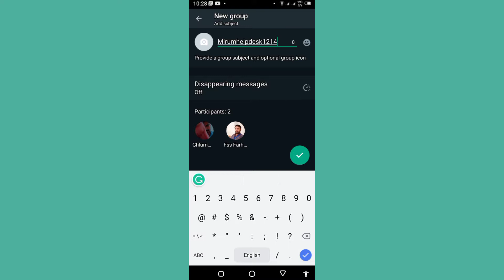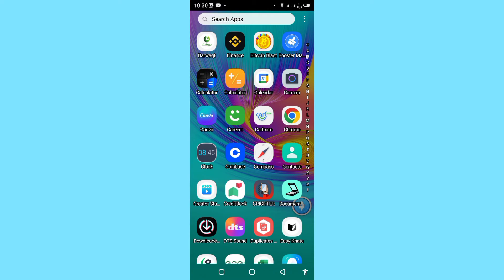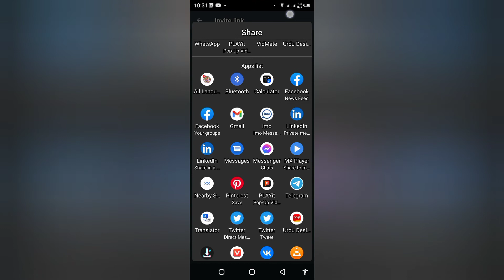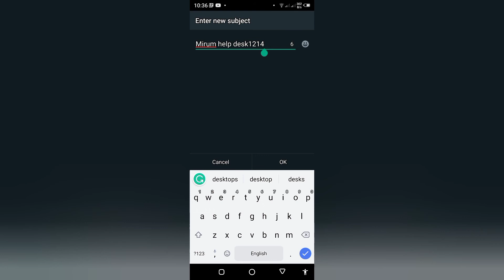How to create Whatsapp group link | Whats group kaise banata hei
How to create whatsapp group link | Whatsapp group link kaise send kare Hello Dosto | Namaste Dosto In this video, I told you in Hindi That, How to create whatsapp group link | Whatsapp group link kaise send kare. In this video, we have created a whatsapp group and Add members via link, If you want to create A whatsapp group and Add members via Link, Pls Watch this Video till End. Aaj Is video me Humne Aapko Btaya Hai ki, "Whatsapp group link kaise send kare | How to create whatsapp group link" Is video me Humne whatsapp group banakar dikhaya hai jisme Humne members ko Link send karke Add kiya hai, To Agar aapko whatsapp group Banana hai aur Usme Members ko link Se add karna hai, To aap is video ko last tak dekhiye.. 🔴Instagram Related tricks👇 : ▶️How to Download Instagram Private Account Picture | Instagram Private Account DP kaise Download Kare ▶️ How to Download Instagram Story With Music || Insta Story Kaise Save Karen 🔴 Connect With US👇 Facebook Instagram Twitter Your Quaries : How to create whatsapp group link, Whatsapp group link kaise send kare, whatsapp group link, whatsapp group link kaise banaye, whatsapp group link join, whatsapp group link join kaise kare, whatsapp group link kaise bheje, whatsapp group link kaise nikale, how to create whatsapp group link, how to create whatsapp group link in hindi, how to create whatsapp group link invite, how to create a whatsapp group link without adding contacts, how to create invite link to join whatsapp group, how to whatsapp group link share, how to whatsapp group link, how to whatsapp group link send, how to whatsapp group link create, Thnak you for Your love And Support.
Free Ethical Hacking Course Free
Extract Youtube Videos Title and Description from URLs is a free online tool developed to scrape youtube videos title & description. This online tool can be useful to get the target list of title & description.

Main Features
Following are the main features of Title & Description Extractor:

The ability to work with almost every youtube videos
There is no limit for scanning youtube urls but all the videos need inside the main url you entered
It ca work in multi-threaded mode, so it runs significantly fast and collects youtube videos title and description than similar online tools during the same time interval.
It’s totally free, you can scan youtube videos as much as you want
There is no need for a signup, login or downloading any software
Free support available for all tools
Unlike other youtube videos scraping software or tool, this youtube videos title & description extractor needs no additional applications or permissions.

 Try other Tools
Youtube Video Tag Extractor
Email Scraper from Website URL
Website Meta Tags Extractor
Youtube Videos Downloader with all quality
Youtube Thumbnail Downloader
Online Phone Number Extractor
Youtube Videos Title & Description Extractor